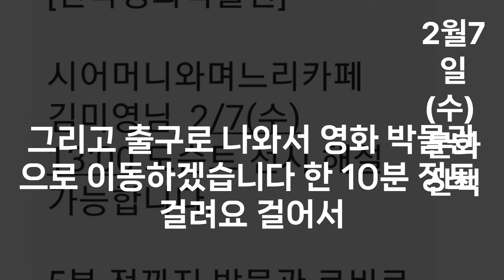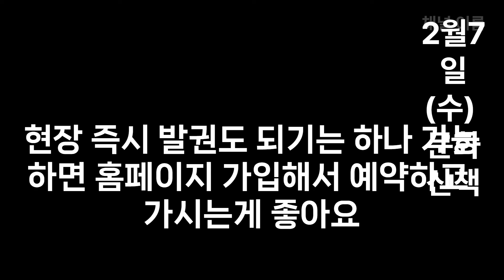2024년2월7일 (목) 문화산책 일정